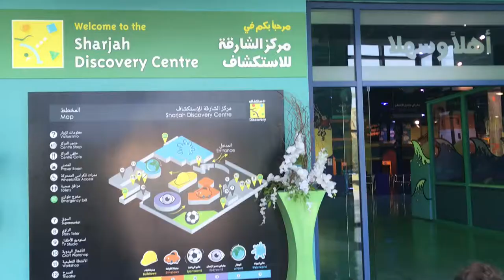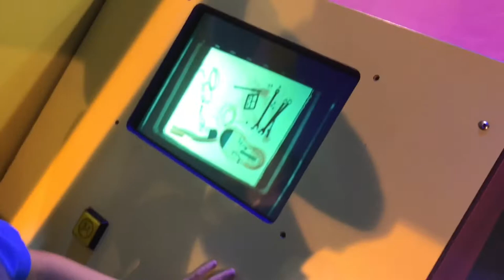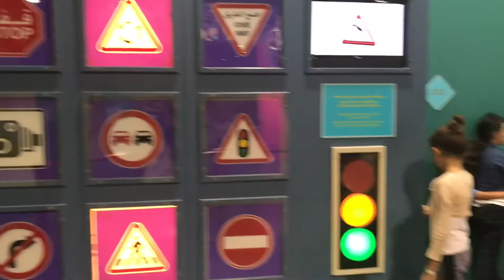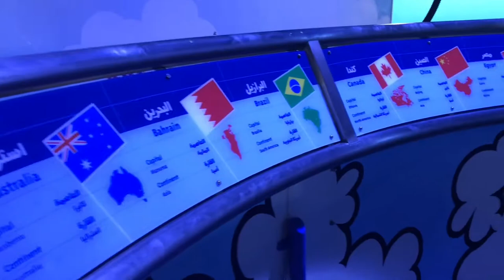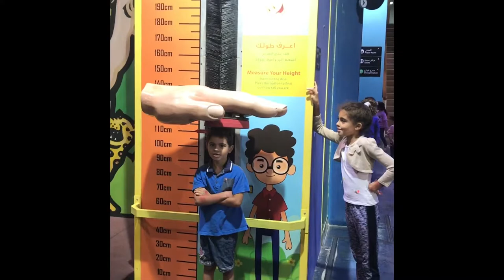Discovery Center in UAE Sharjah | All day for 20 Dhs only!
Amazing kids indoor playground in Sharjah
Children can play whlole day for only  = 20 dhs
 Many games and sports
Location near to Sharjah Airport